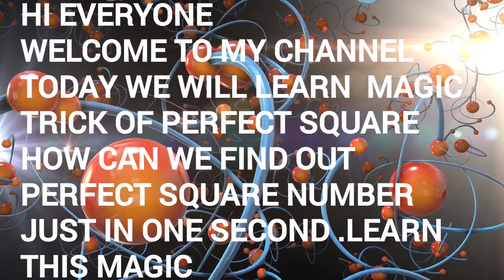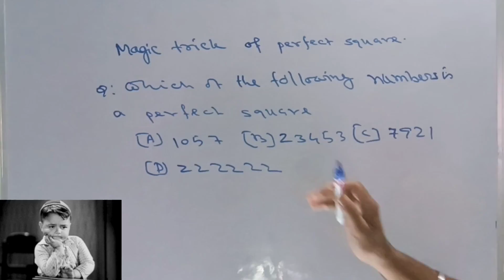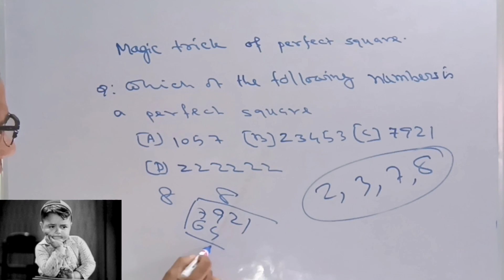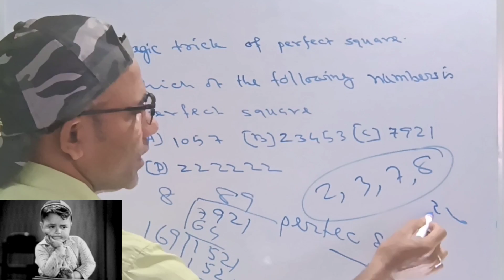Magic Trick Of Perfect Square||How Can You Find Out A Perfect Square Number@encourageedu13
Magic Trick Of Perfect Square||How Can You Find Out A Perfect Square Number‎@ENCOURAGE EDU

Hi,everyone in this video we will discuss about Magic Trick Of perfect square. means how can we find out a perfect square number in a second . without doing anything you can find out a perfect square number just you remember the trick .

which of the following numbers is a perfect square
A|1057
B/ 23453
C/ 7921
D/ 222222